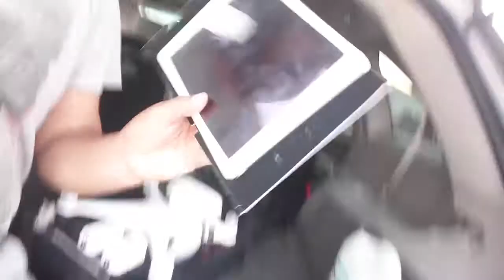Actualizé y me gustó ...Phantom 3 Pro